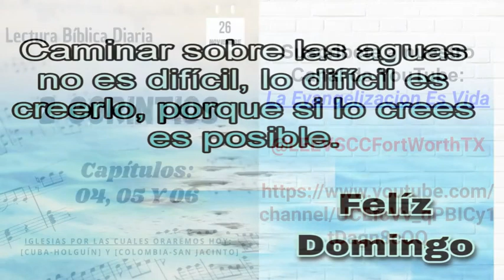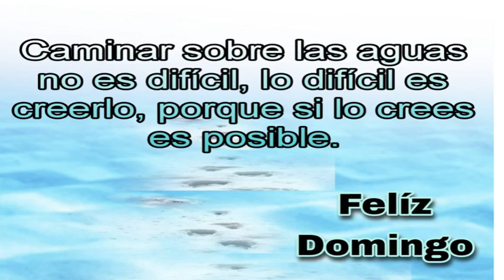Devocional del Domingo: Ofrendas sin trompetas